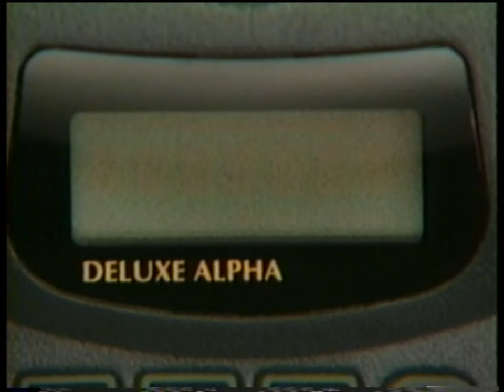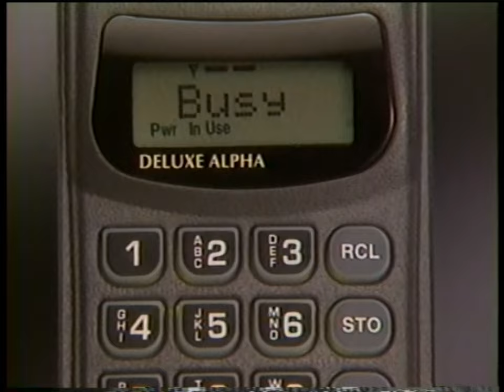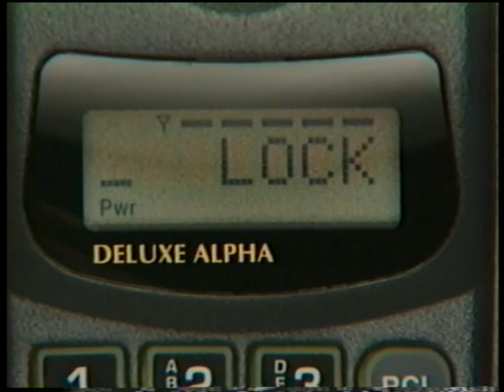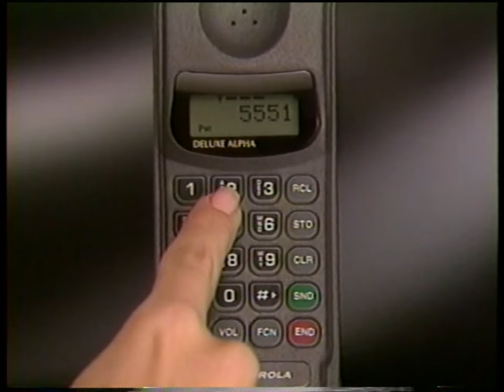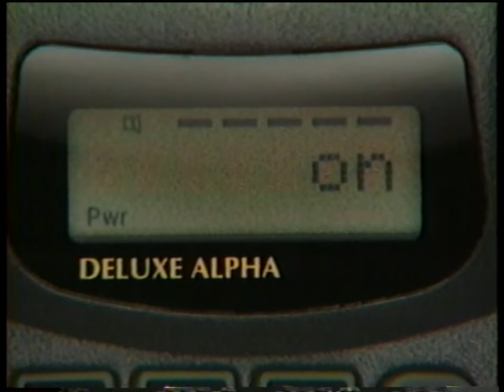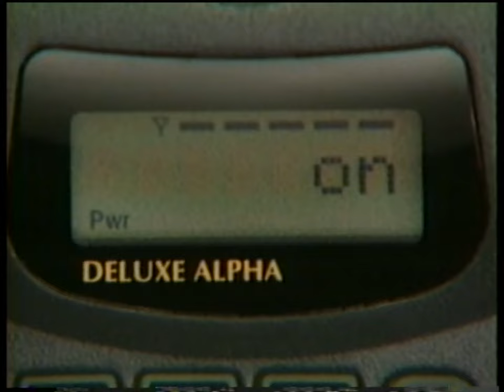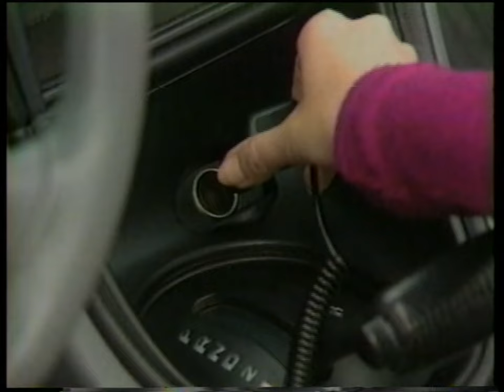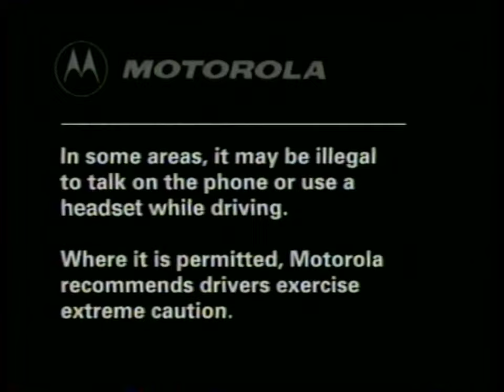Motorola Deluxe Alpha Pocket Cellular Telephone Guide • 1994